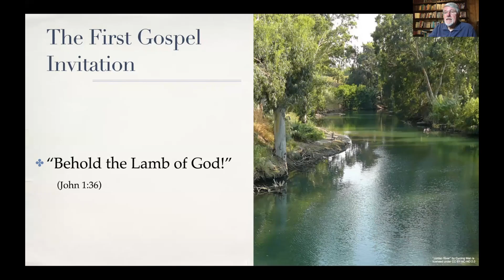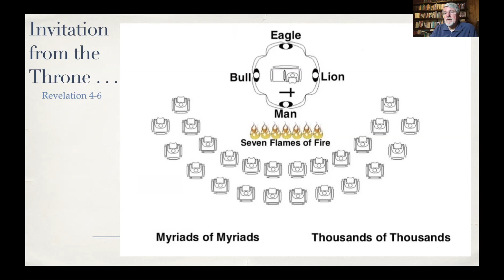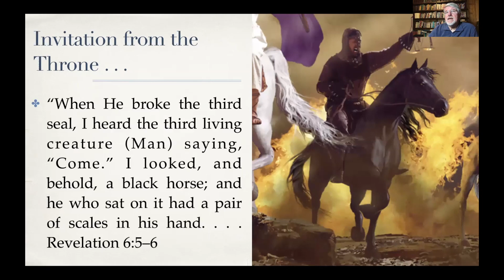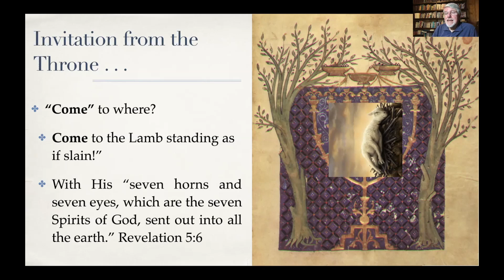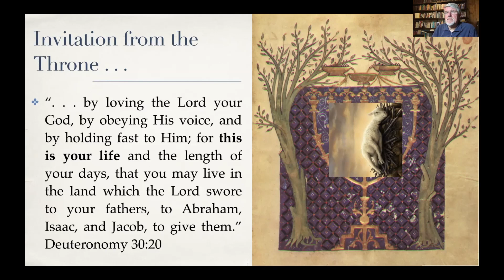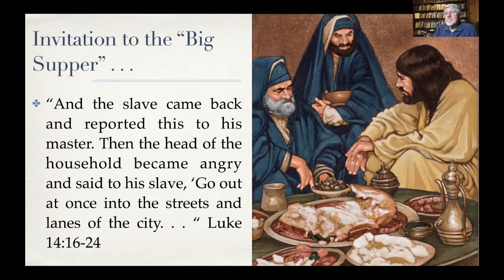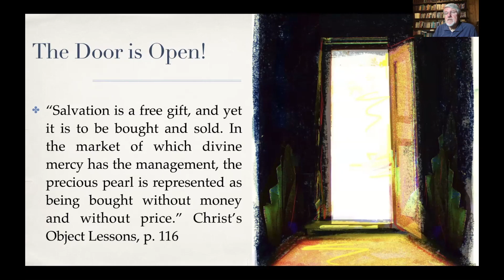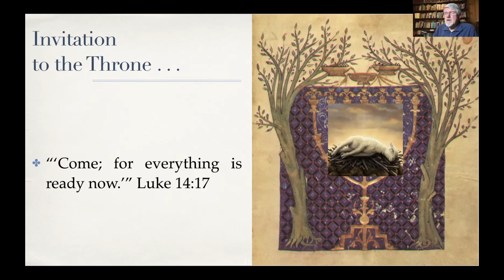Facebook Midweek 7 22 20 "A Voice of Thunder"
Facebook Live Midweek Bible Study, Music, Prayer, "A Voice of Thunder" Gospel Invitation, Four Horses, Revelation, Revelation 4-6.